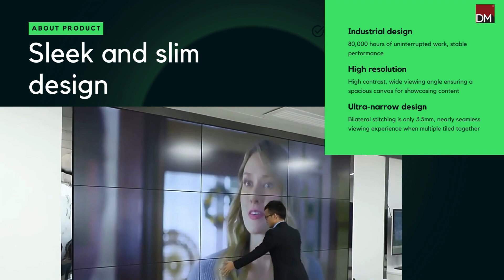Attract Customers Attention Like Bees To Honey with DMInteract 4K Video Wall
Transform Any Environment into a Visual Masterpiece with DMInteract's LCD Video Walls

✨ Whether you're in Canada, African region or GCC, we've got you covered!